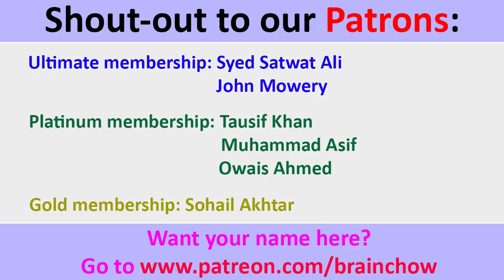INDIANS react to LAREE CHOOTE by NESCAFE BASEMENT